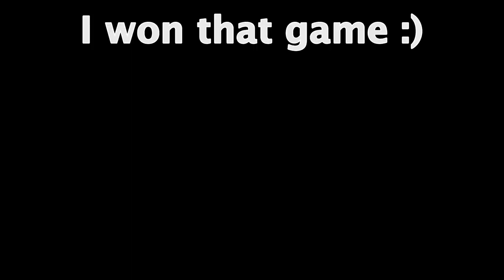Is building Castles in Hive Bedwars the way to win?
Curious if building castles in Hive Bedwars is the key to victory? Watch this Minecraft gameplay video to find out! See funny moments, epic block trapping, and more in this Bedwars adventure!
Minecraft hive skywars gameplay